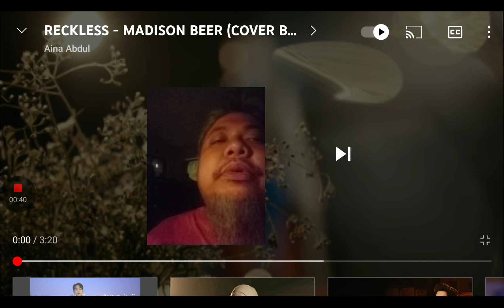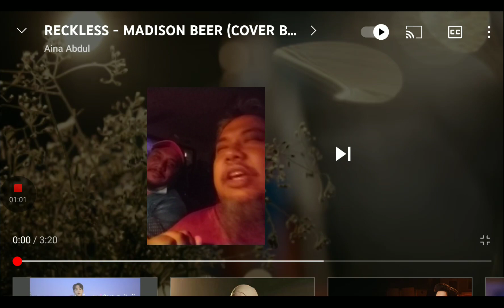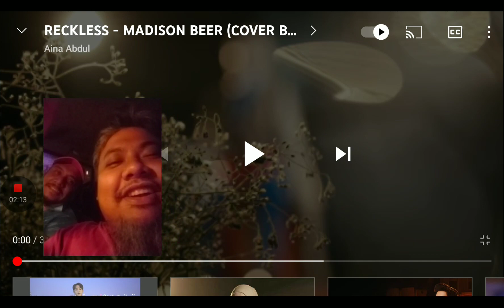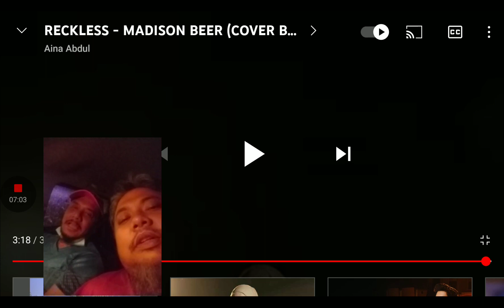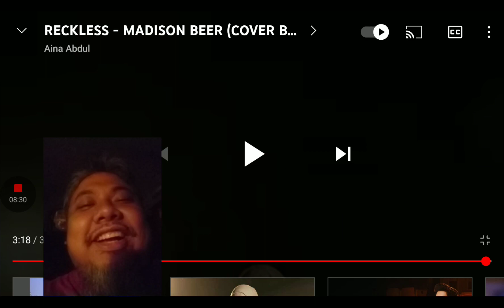REACTION 2 KOMPOSER - RECKLESS - MADISON BEER COVER BY AINA ABDUL